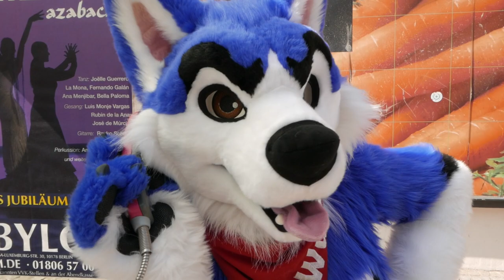Fursuitwalk Spandau 2019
A little video filmed at a fursuitwalk in Berlin/Spandau in August 2019.
With AvWuff, Daggett, Fuaran, Noweti, Sazi and Takeru.

License information:
This also means, that monetarised re-uploads of this video on Youtube are NOT allowed and will not be tolerated.

PLEASE NOTE: All of my convideos are 100% non-commercial, I make them just for fun, I don't earn any money with them, I will never monetarize them. This happened to some of my videos already and there is nothing I can do about it. So, if you see any ads in my videos, please don't blame me for it, it's not my fault!